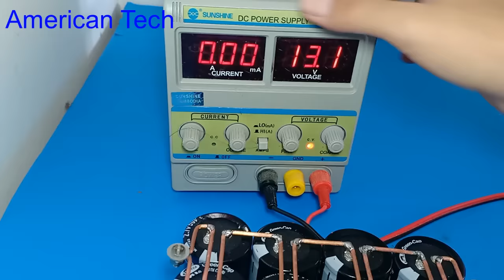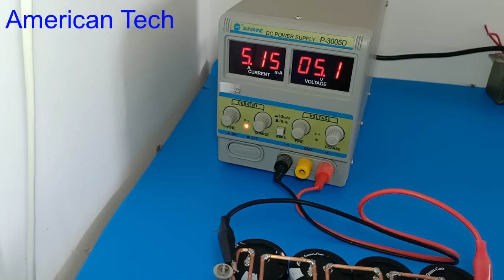12V , 100A using Super capacitors , Amazing idea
12V , 100A using Super capacitors , Amazing idea

15. How to make scrill machine using 12V DC motor very easy , homemade scrill tool 2017
21.Free energy , from small to a powerful energy, Phone charging using 1 5V AAA small battery
39.ir remote control testing up to 40 meters range, homemade ir remote control without any ic